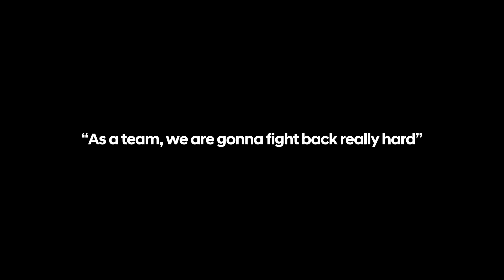Hyundai N | "We will never stop."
"“As one team, we will never stop"".

With 3 more rallies to go, the Hyundai Rally Team is on a challenge to claim the third consecutive WRC manufacturer champion title of the 2021 season!
Support our Hyundai Rally Team by leaving a message in the comments!
Your messages of support will be fasten to the Hyundai rally team truck which will run alongside the team.